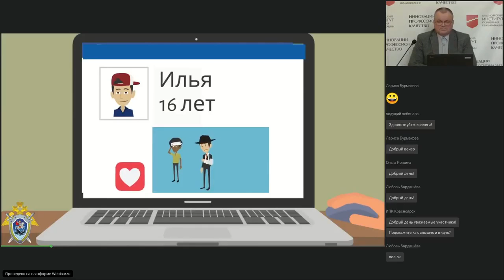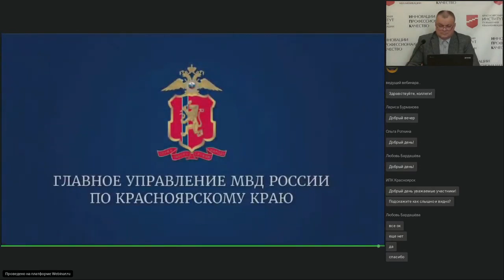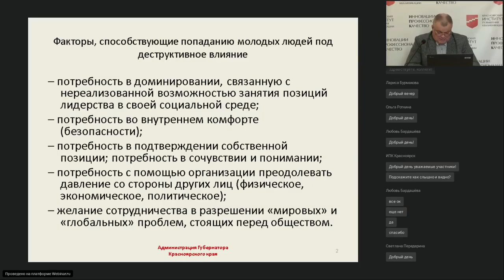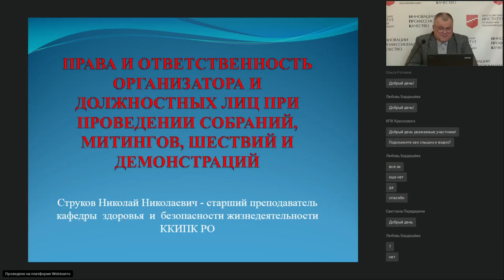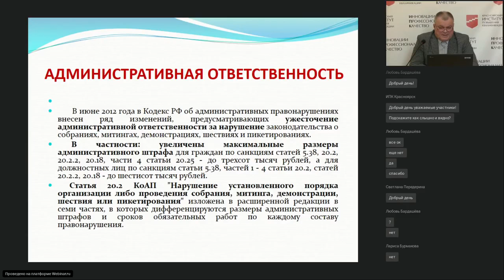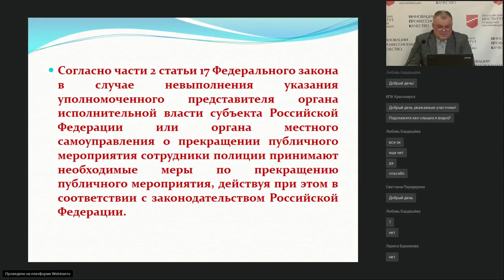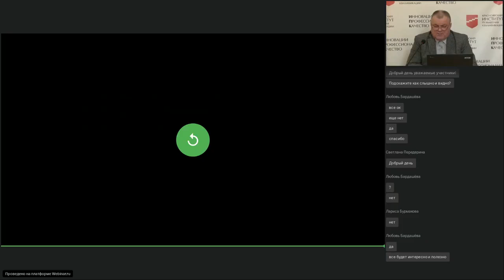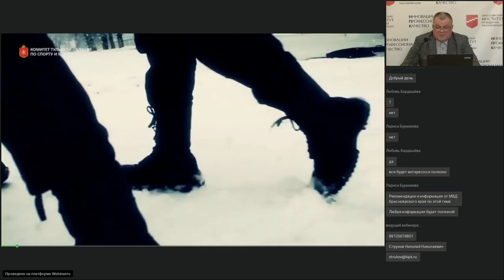Профилактика экстремизма и терроризма в ОО (в рамках содержания предмета ОБЖ)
Тема: Профилактика экстремизма и терроризма в ОО  (в рамках содержания предмета ОБЖ)
В записи размещено видео: СЕНСАЦИЯ! СК России опубликовал мультик о попадающих в тюрьму за репосты подростках!
Спикер: Струков Николай Николаевич–старший преподаватель кафедры здоровья и безопасности жизнедеятельности КК ИПК